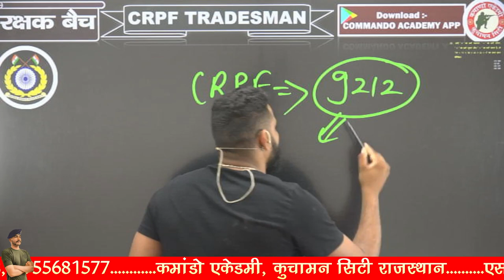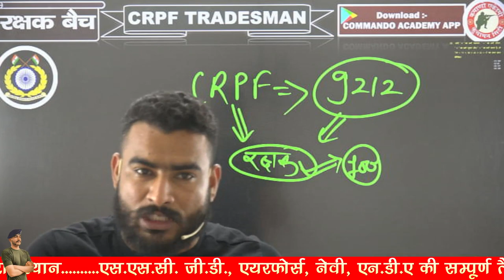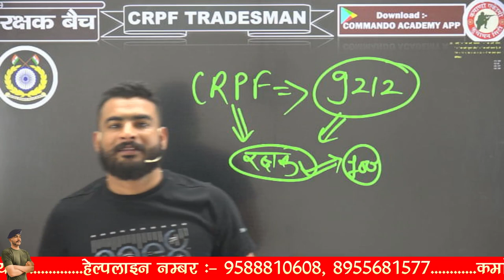CRPF New Vacancy ऐसे बना सकते हो आप यह सब Documents